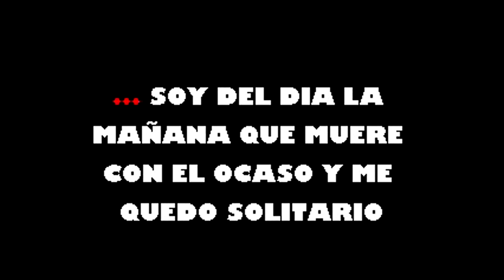Tengo La Piel Cansada Orquesta La Decada Karaoke